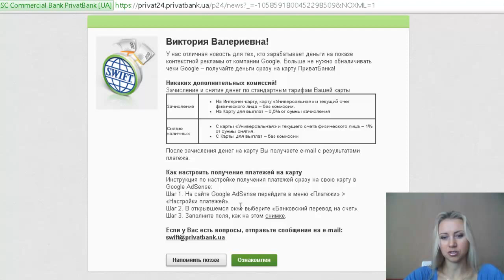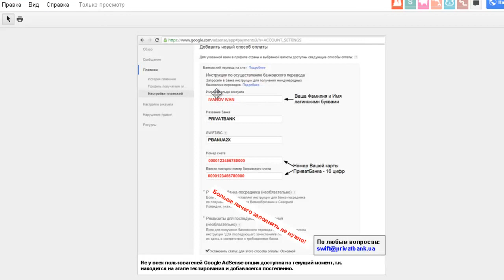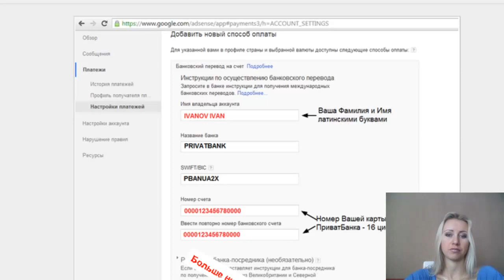Как обналичить деньги из Google AdSense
P.S. Если у Вашего YouTube-канала более 3 000 просмотров и Вы планируете развивать его и зарабатывать на своём канале, то заполните форму по ссылке

Преимущества работы с партнёркой AIR:
- официальный договор;